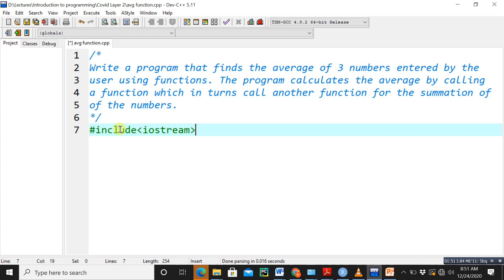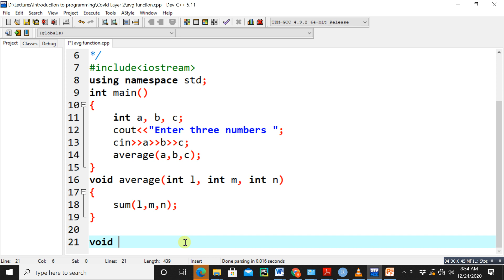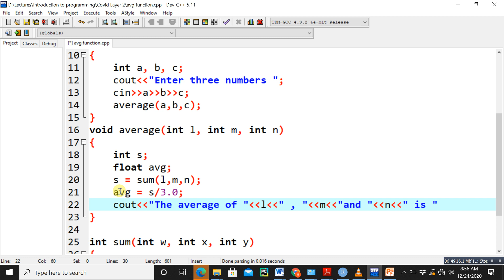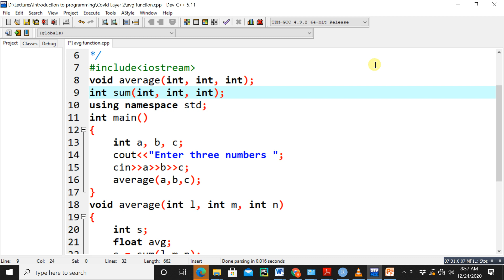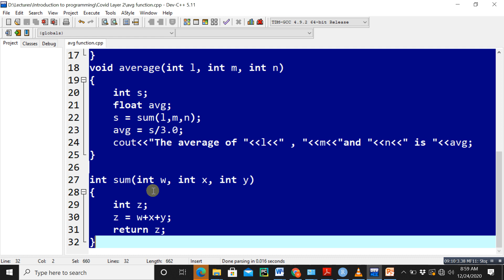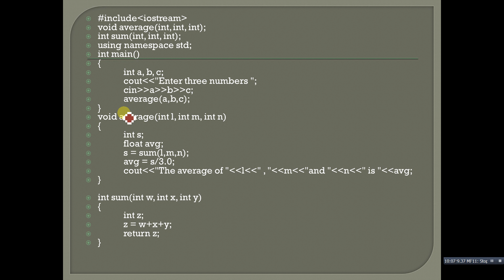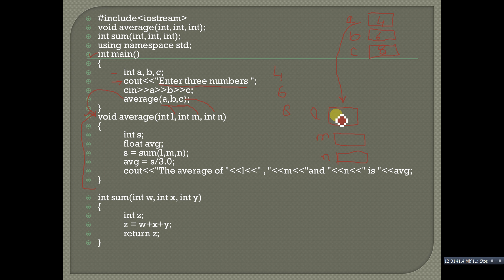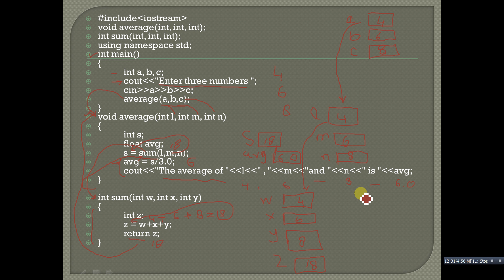52 Using more than one functions in a program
In this video I explain how to use multiple functions in a program. I have explained it on an example program for computing the average of three numbers entered by the user